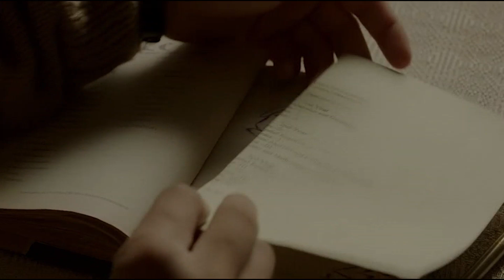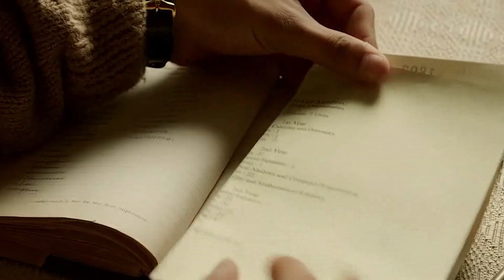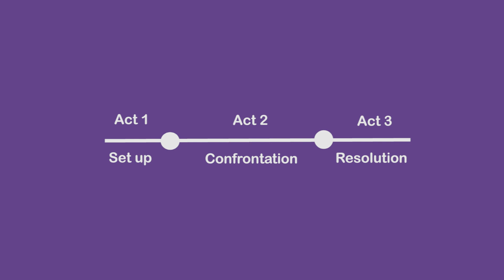A death in the gunj II How Mental Health is Portrayed?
Hi my name is Sushant and you are watching film reader. mental health is not a new topic for mainstream films. However, the mental patients are shown as an extreme version of themselves or for comic relief- whether it was koi mil gya or kyonki. But there is a more realistic picture in front of us which is entirely different from what films have told us over a period of time. for mental health, the patient doesn’t always have to be loud or violent. He can be a normal person who oscillates between sanity and insanity.
A death in the gunj is a film about a man dealing with mental issues and how people bully him.
Mental imbalance can creep up without one's awareness. And the film has successfully portrayed it. Vikrant messy’s character in the film is Shutu. He suffers from a mental breakdown gradually. So, how does writer-director Konkana shows it? Let's take a look at - a death in the gunj.